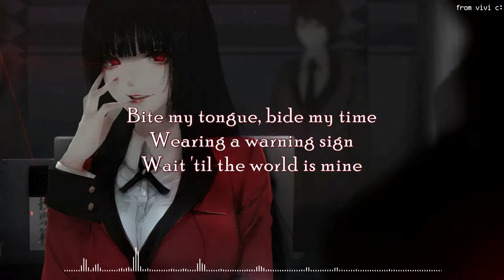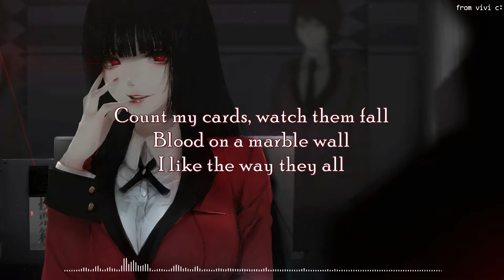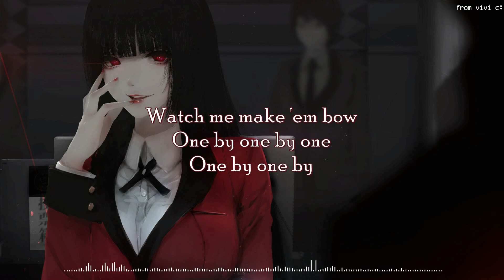you should see me in a crown - Halocene cover (lyrics)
Hope you like it c:
*Note: I don't own the background